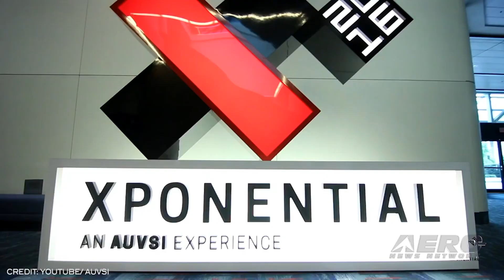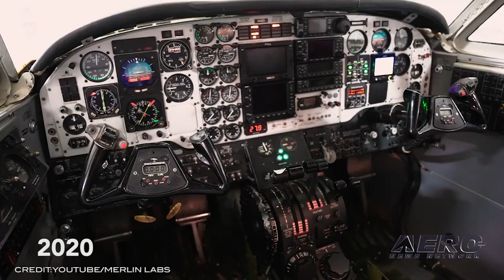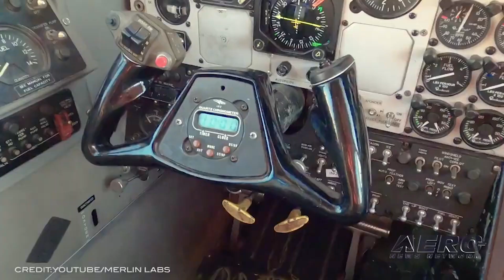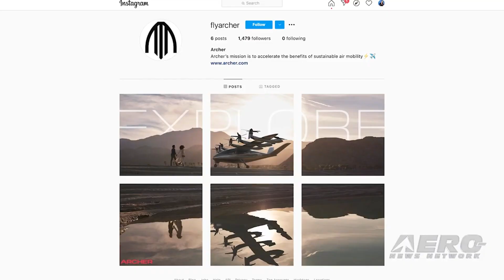Airborne-Unmanned 06.02.21: Embraer's Eve, Autonomous King Airs, Archer Refutes Wisk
Also: 2021 FAA UAS Symposium, OneWeb Launch, Curiosity Rover Captures Clouds, XPO Atlanta!

Halo has placed a firm order for 200 Eve Urban Air Mobility vehicles -- making it the launch customer for this aircraft. The electric vertical take-off and landing (eVTOL) aircraft have an expected delivery date in 2026. One hundred of the vehicles will be used for operations in the United States and 100 will operate in the United Kingdom. In addition, Halo announced the alignment of U.K.-based Halo Aviation Ltd. (Halo) and U.S.-based Associated Aircraft Group (AAG) under the Halo brand. Both companies had been acquired earlier this year by OneSky Flight, a member of the Directional Aviation family. Merlin Labs has raised $25 million in funding from GV (formerly Google Ventures) and First Round Capital in order to pursue a 55-aircraft partnership with Dynamic Aviation, and their King Air fleet. Merlin is reportedly building a certifiable autonomy system for complex fixed-wing aircraft. The company claims to have demonstrated hundreds of autonomous missions on multiple aircraft types, including complex twin-turboprop aircraft. Archer Aviation has filed its answer to a lawsuit by Wisk (in which they asserted Theft of Trade Secrets and Patent Infringement) in the US District Court for the Northern District of California. In the answer, Archer details key information, including that it developed its “12 tilt 6” design through a leading eVTOL independent consultant before any Wisk employees ever joined Archer. Archer also filed a Motion to Dismiss, claiming that Wisk’s case is entirely baseless. All this -- and MORE in today's episode of Airborne-Unmanned!!!

Airborne-Unmanned 06.02.21 is chock full of info in this Weekly News Episode, Tuesday, June 2nd, 2021... Presented by Aero-TV veteran videographer and Airborne Hosts Kimberly Kay, Sophie Hurlock, Brianne Cross, Christopher Odom, and Laura Hutson, and is supported by ANN CEO/Editor-In-Chief Jim Campbell, and Chief Videographer Nathan Cremisino, this episode covers:

Embraer's Eve Scores 200 Airframe Order As Part of Halo Program
Merlin Labs Raises $$$, Working To Build Autonomous King Air Fleet
Archer Refutes Wisk IP Theft Claim
Registration Is Open For The 2021 FAA UAS Symposium
OneWeb Reports Successful Launch
NASA’s Curiosity Rover Captures Shining Clouds on Mars
AUVSI -- XPO Atlanta!